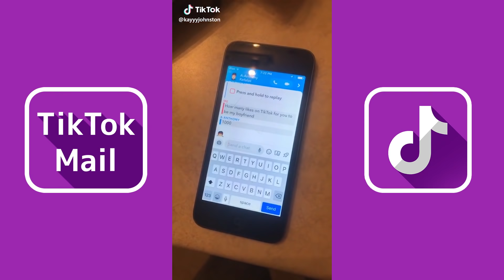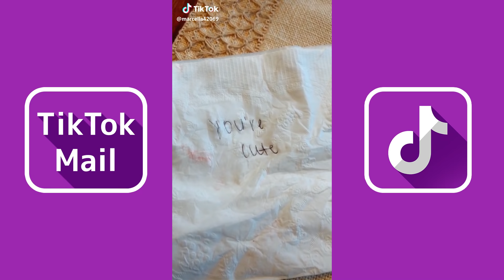It's More Than a Crush, Baby I'mma Make You Mine | TikTok Compilation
Credit: TikTok

Tyler James Williams – Don't Run Away Lyrics:
It's like she never left
This is more than a crush
More than a like, like, more than a love
Baby I'mma make you mine
And I ain't giving up